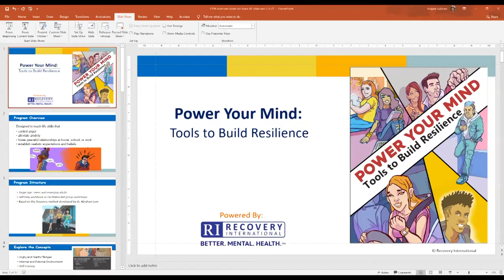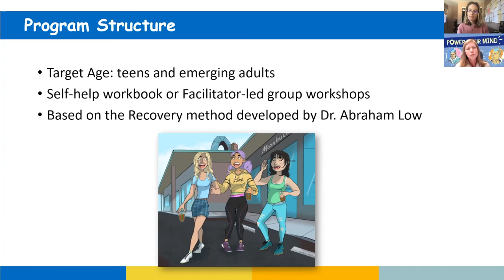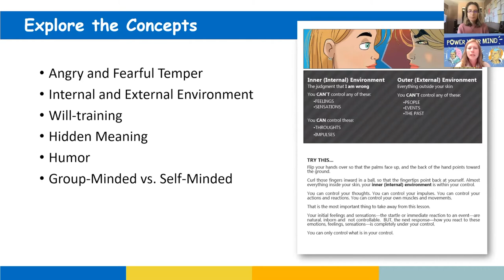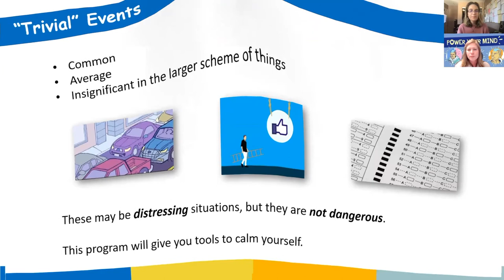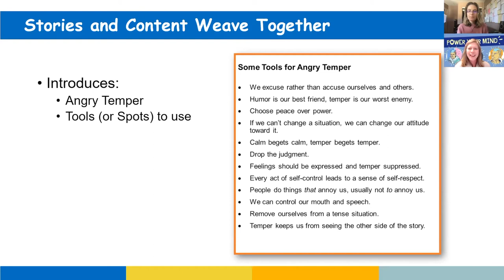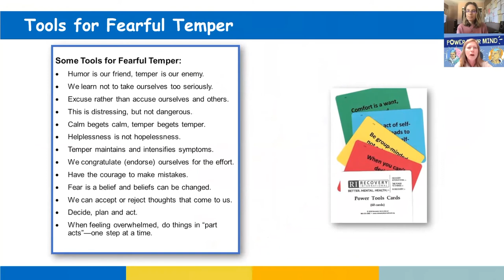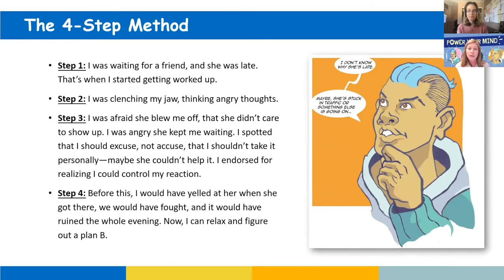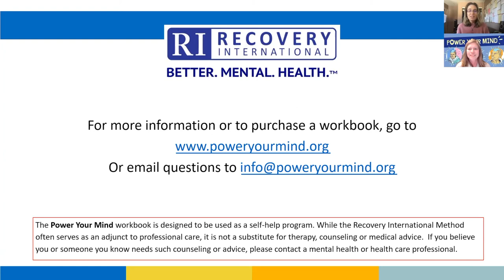Spotlight Series - Episode 2: Recovery International | Power Your Mind (Workbook for Teens!) 🧠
In today’s episode, I chatted with Angela Sullivan, the Director of Special Projects for Recovery International! Find info and resources here:
Don’t forget to show your love and support on their social media accounts!

-Tell us who you are!
-Tell us what you are doing to help youth/teens with their mental health!

IMPORTANT LINKS! ‼️

SOCIAL MEDIA! 📲
We are always here for you :) Connect with Christine XP and the Brain XP Community through social media!

OTHER LINKS! 🧠

My Book (Autobiography)! - written by a teen for teens!

SPECIAL NOTE JUST FOR YOU! 😊
Hey everyone!

ALSO, TEENS HELPING TEENS is a huge focus of ours. In order for all of us to overcome our individual challenges, we have to help each other. so SHARE this video with a fellow teen (or anybody haha) who you think might benefit from this message. There’s somebody out there who needs this message, so don’t be afraid to reach out.

***REMINDER: The Brain XP Community is a safe place to just be YOU! This community is mainly made up of teenagers who are struggling with mental health challenges, BUT anyone and everyone is welcome in the Brain XP Community. We understand that everyone has their own opinions, but we do run this community based on respect, so please keep that in mind. Thank you!